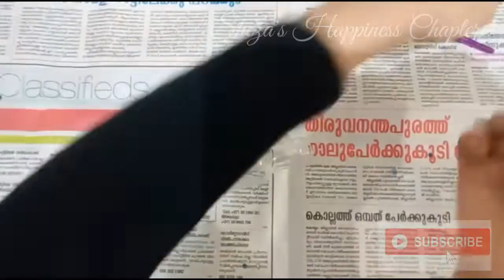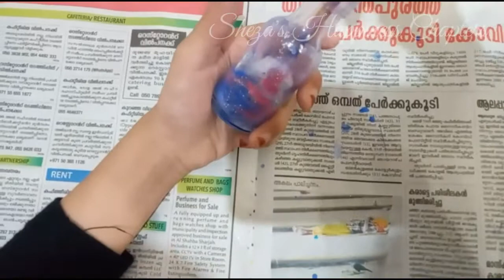Galaxy In a Bottle||Miniature Bottle Art||കുപ്പിക്കുള്ളിലൊരു കുഞ്ഞു സൗരയൂഥം.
Miniature bottle art.